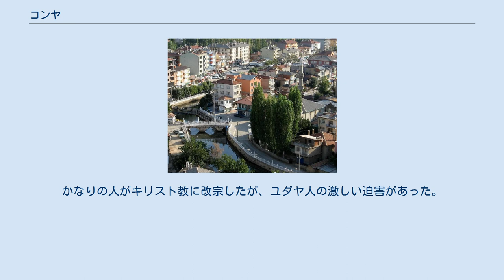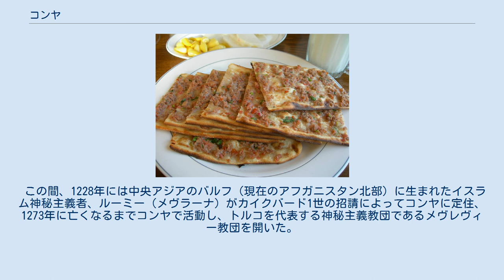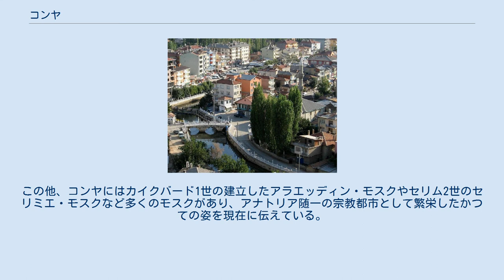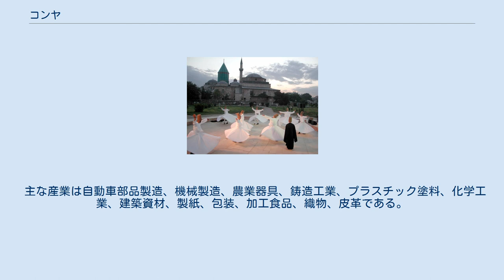コンヤ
コンヤ (トルコ語: Konya) は、トルコの都市である。
コニヤとも表記される。
 市内風景 トルコ内陸アナトリア地方の主要都市のひとつ。
コンヤ県の県都で、2016年の人口は約122万人で、人口規模ではトルコ第6の都市である。
 パウロがキリスト教の布教に訪れたことで知られる都市イコニウム (Iconium) の後身で、西欧諸言語における伝統的な表記はConiaあるいはKonia（コニア）である。
 2006年にコンヤ貿易センターに42階建てのセルジュークタワーが建設された。
 2011年にはトルコ高速鉄道のアンカラ・コンヤ高速線の開業により、首都アンカラまで従来の鉄道では10時間以上掛かっていた所要時間が1時間30分に短縮された。
将来は1時間15分で結ばれる計画となっている。
自動車では両都市間はおよそ3時間で結ばれている。
 考古学博物館の棺 フリギア、リディアの時代から存在する都市で、アケメネス朝ペルシア、アレクサンドロス大王の征服を経てセレウコス朝シリアの支配を受け、ギリシャ語ではイコニオン (Iconion) と呼ばれた。
ペルガモン王国の後にローマ帝国に組み込まれ、初期キリスト教の舞台のひとつとなった。
 パウロは弟1次伝道旅行の際、バルナバを伴って訪れた。
その後何度か訪問した。
かなりの人がキリスト教に改宗したが、ユダヤ人の激しい迫害があった。
 パウロ書簡の一つガラテヤ人への手紙は、この地域を含む南ガラテヤ諸教会にあてたという説がある（南ガラテヤ説）。
 その後も東ローマ帝国のもとでキリスト教都市として栄えるが、マラズギルトの戦いの後、アナトリアに侵入してきたトルコ人ムスリム（イスラム教徒）の侵攻にさらされ、1076年にセルジューク朝の王族スライマーンによって征服された。
まもなく、スライマーンの建設したルーム・セルジューク朝が第1回十字軍によってニカイアを奪還された後、コンヤがかわって首都となるが、1097年にゴドフロワ・ド・ブイヨン、1190年にはフリードリヒ1世によって一時的に占領された。
 13世紀に建築されたインジェ・ミナーレ・マドラサ 13世紀に入ると、ルーム・セルジューク朝は最盛期を迎え、東はアルメニアから南北は地中海、黒海両岸に至るまでのアナトリアを征服し、対岸のクリミア半島にまで勢力を延ばすに至り、コンヤはその中心として繁栄を極めた。
1237年のカイクバード1世の死後、モンゴル帝国の侵攻を受けて衰退に向かったルーム・セルジューク朝が14世紀の初頭に断絶すると、かわってコンヤの南のカラマンに興ったカラマン君侯国の支配下に入り、その首都となる。
14世紀末にオスマン帝国のバヤズィト1世により征服されるがアンカラの戦いの後再びカラマン領となり、1466年に至ってカラマン君侯国がメフメト2世に征服されると、メフメトがアナトリア中部に建設したカラマン州の州都となった。
 この間、1228年には中央アジアのバルフ（現在のアフガニスタン北部）に生まれたイスラム神秘主義者、ルーミー（メヴラーナ）がカイクバード1世の招請によってコンヤに定住、1273年に亡くなるまでコンヤで活動し、トルコを代表する神秘主義教団であるメヴレヴィー教団を開いた。
コンヤにあるルーミーの墓廟はオスマン帝国期にはメヴレヴィー教団の道場に使われていたが、1927年にケマル・アタテュルク政権によって神秘主義教団が解散され、ルーミー廟は閉鎖された。
廟は現在はメヴラーナ博物館として一般公開されており、宗教性を薄められた今もなおコンヤを代表する建造物である。
この他、コンヤにはカイクバード1世の建立したアラエッディン・モスクやセリム2世のセリミエ・モスクなど多くのモスクがあり、アナトリア随一の宗教都市として繁栄したかつての姿を現在に伝えている。
 旋舞するスーフィー教団 コンヤはコンヤ平原の中心地に位置する。
 中央アナトリア地方の南部に位置する。
コンヤの最南端はトロス山脈の山々に囲まれている。
 近郊（コンヤ県内または隣接する県にまたがる地域）にはいくつかの湖がある。
 ケッペンの気候区分でステップ気候に区分される。
 主な産業は自動車部品製造、機械製造、農業器具、鋳造工業、プラスチック塗料、化学工業、建築資材、製紙、包装、加工食品、織物、皮革である。
 コンヤをホームとするサッカークラブがある。
 名物料理のエトゥリ・エキメッキ（ひき肉のピデ（トルコ風ピザ）） ^ 『新聖書辞典』107ページ